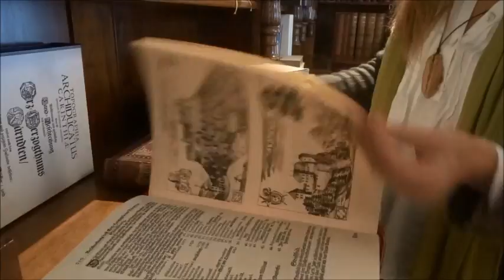OŠ Koroški jeklarji – RAVNE NA KOROŠKEM